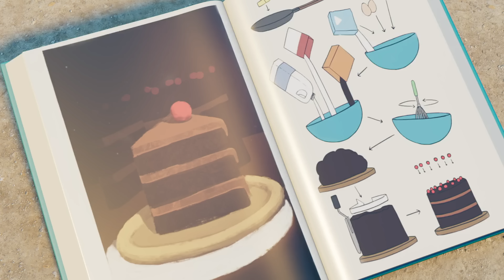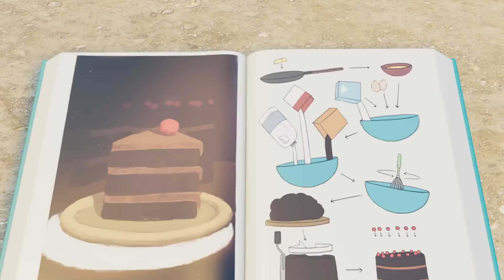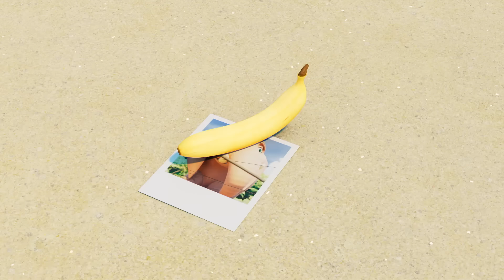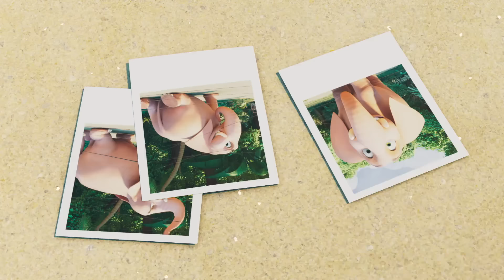Welcome to the Jungle | Jungle Beat: Munki & Trunk | Kids Cartoon 2024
Munki is awoken from an idyllic sleep by an unexpected visitor in the jungle: A small, cute puppy! It belongs to three human explorers who set up their campsite right next to Munki and Trunk’s favourite tree. This is a problem because all the explorers want is to see animals, and all the animals want is to not be seen by the explorers!

00:00:00 - Welcome to the Jungle
00:06:31 - Compass
00:13:01 - Lawn Games
00:19:32 - The Munki and Trunk Show
00:26:02 - Backpack
00:32:29 - Costume Party
00:38:59 - Radio Tallbert
00:45:24 - Ball
00:51:46 - Decoys
00:58:16 - Lost and Found
01:04:43 - Birthday Blunder
01:11:13 - Camera Trap
01:17:43 - Good Dog